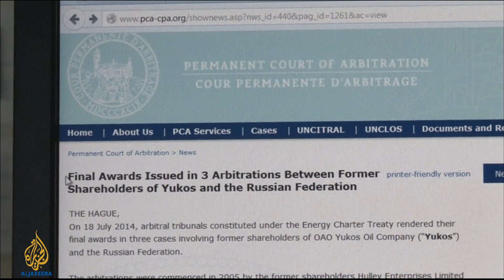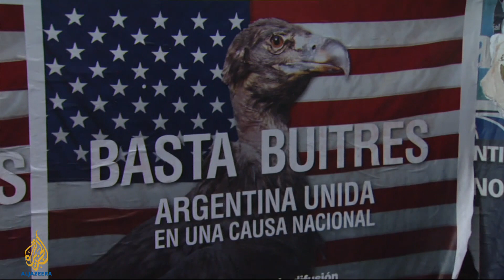Russia's arms: Tracing the paper trail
Who funded and armed Ukraine's pro-Russian separatists that shot down passenger jet MH17? Plus, Payback time in Russia and Argentina, and the hunt for gold in Sudan.